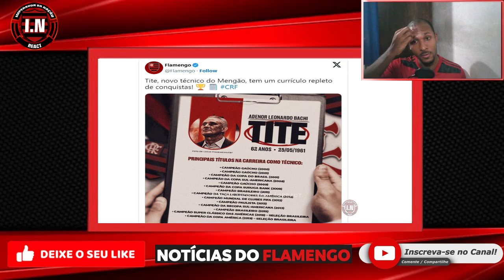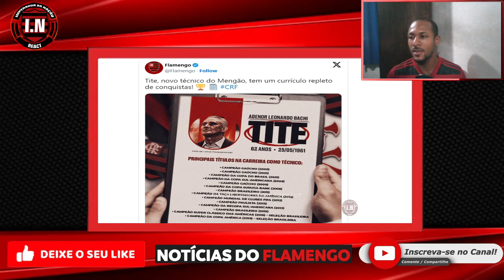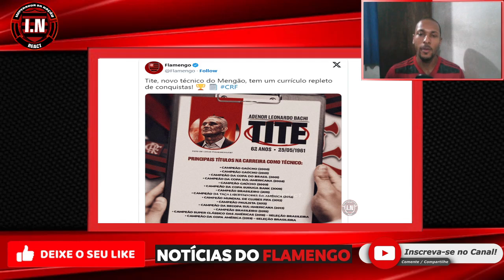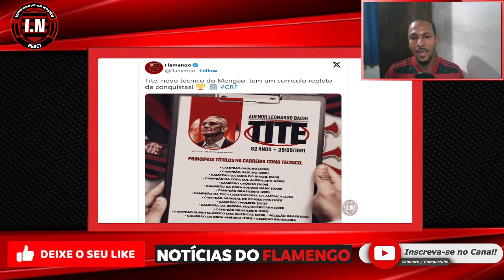TITE VEIO para FAZER HISTÓRIA no FLAMENGO | ANÚNCIO OFICIAL de TITE no MENGÃO | CONTRATAÇÃO de TITE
Assunto do video, Flamengo anuncia oficialmente a contratação de Tite

Tite é oficialmente treinador do Flamengo. O gaúcho de 62 anos assinou contrato na noite desta segunda-feira e já começa os trabalhos no Ninho do Urubu nesta terça. O perfil oficial do clube divulgou às 19h20, desta segunda-feira, a contratação do ex-técnico da seleção brasileira.

O vínculo de Tite com o Rubro-Negro é válido até dezembro de 2024, quando se encerra o mandato do presidente Rodolfo Landim. Tite e sua comissão técnica deve custar ao Flamengo R$ 2 Milhões por mês.

Assuntos relacionados: flamengo, copa do brasil, libertadores, noticias do flamengo, brasileirão, Tite, mercado da bola do flamengo.